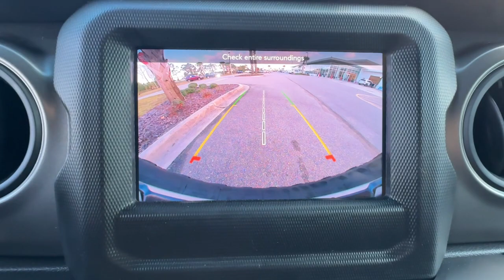2023 Jeep Wrangler Daytona, Palm Coast, Port Orange, Ormond Beach, FL DP7206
1050 N Tomoka Farms Rd

ONLY 6 302 Miles! CD Player iPod/MP3 Input Onboard Communications System Back-Up Camera 4x4 ENGINE: 2.0L I4 DOHC DI TURBO W/ESS Aluminum Wheels TRANSMISSION: 8-SPEED AUTOMATIC (850R. TECHNOLOGY GROUP Turbo Charged EngineWHY BUY FROM FIELDS BMW?Fields BMW of Daytona has the New and Pre-owned BMW luxury cars you have been searching for at a price you can afford. We have friendly and helpful sales and service staffs highly skilled mechanics and incomparable service - all in a world class facility easily accessible from anywhere on the Seacoast and Central Florida. Our sole mission is to make you a customer for life by consistently providing an exceptional experience. Fields Matters Because You MatterOPTION PACKAGESQUICK ORDER PACKAGE 22S SPORT S Engine: 2.0L I4 DOHC DI Turbo w/ESS Transmission: 8-Speed Automatic (850RE) Front 1-Touch Down Power Windows Speed Sensitive Power Locks Sport S Power Heated Mirrors Automatic Headlamps Premium Wrapped Steering Wheel Security Alarm Remote Keyless Entry Sun Visors w/Illuminated Vanity Mirrors TRANSMISSION: 8-SPEED AUTOMATIC (850RE) Anti-Lock 4-Wheel Disc Brakes Dana M200 Rear Axle Selec-Speed (TM) Control TECHNOLOGY GROUP Air Conditioning w/Auto Temp Control 2-Door Passive Entry Front Door Locks Cluster 7.0 TFT Color Display SiriusXM Satellite Radio Air Filtering ENGINE: 2.0L I4 DOHC DI TURBO W/ESS.
WHEELS: 17 X 7.5 TECH SILVER ALUMINUM  (STD),SIRIUSXM SATELLITE RADIO,ENGINE: 2.0L I4 DOHC DI TURBO W/ESS,GVWR: 5 000 LBS  (STD),TIRES: 245/75R17 ALL SEASON  (STD),TECHNOLOGY GROUP  -inc: Air Conditioning w/Auto Temp Control  2-Door Passive Entry  Front Door Locks  Cluster 7.0 TFT Color Display  SiriusXM Satellite Radio  Air Filtering,QUICK ORDER PACKAGE 22S SPORT S  -inc: Engine: 2.0L I4 DOHC DI Turbo w/ESS  Transmission: 8-Speed Automatic (850RE)  Front 1-Touch Down Power Windows  Speed Sensitive Power Locks  Sport S  Power Heated Mirrors  Automatic Headlamps  Premium Wrapped Steering Wheel  Security Alarm  Remote Keyless Entry  Sun Visors w/Illuminated Vanity Mirrors,FIRECRACKER RED CLEARCOAT,TRANSMISSION: 8-SPEED AUTOMATIC (850RE)  -inc: Anti-Lock 4-Wheel Disc Brakes  Dana M200 Rear Axle  Selec-Speed (TM) Control,BLACK  CLOTH LOW-BACK BUCKET SEATS,Four Wheel Drive,Power Steering,ABS,4-Wheel Disc Brakes,Brake Assist,Brake Actuated Limited Slip Differential,Aluminum Wheels,Conventional Spare Tire,Tow Hooks,Tow Hooks,Intermittent Wipers,Variable Speed Intermittent Wipers,Privacy Glass,Rollover Protection Bars,Convertible Soft Top,Fog Lamps,Bluetooth Connection,AM/FM Stereo,MP3 Player,Steering Wheel Audio Controls,Auxiliary Audio Input,Smart Device Integration,Driver Adjustable Lumbar,Driver Adjustable Lumbar,Rear Bench Seat,Adjustable Steering Wheel,Trip Computer,Keyless Start,Cruise Control,Cloth Seats,Bucket Seats,Floor Mats,Smart Device Integration,Trip Computer,Immobilizer,Traction Control,Stability Control,Traction Control,Front Side Air Bag,Telematics,Requires Subscription,Tire Pressure Monitor,Driver Air Bag,Passenger Air Bag,Passenger Air Bag Sensor,Back-Up Camera